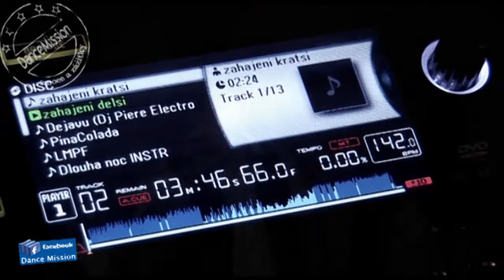Taneční léto 2014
Trocha vzpomínky na rok 2008

Aura Teplice
Ithaka Louhy
Imperium Louny
Lidová Zahrada Varnsdorf

DJ Robin
DJ Jimmy
DJ Dan

Prima léto 2014